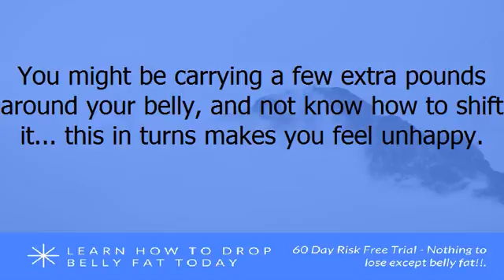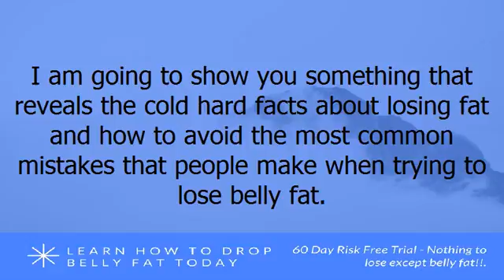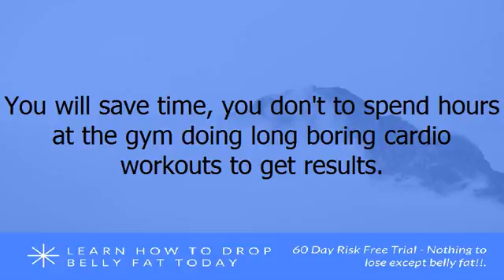Shed Belly Fat For Dummies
Learn How To Drop Belly Fat Today

Here's your chance to learn proven methods and effective ways to reduce and burn off fat - and get a lean flat washboard belly

No pills or Medication!

No crazy diets!

No starvation methods!

No long boring workouts!

These simple methods are very easy to follow and apply and can be used by anyone regardless of age or fitness back ground.

Think of it like this...

You might be carrying a few extra pounds around your belly, and not know how to shift it... this in turns makes you feel unhappy.

Well the really good news is that it is very simple to lose the fat from your belly and get that lean hard washboard stomach if you just follow a few simple steps.

Ask yourself these questions:

Have you been trying to burn fat in the gym but not seen any real success?

Have you been doing endless sets of sit ups every day yet still no flat belly?

Do you feel that you have tried everything to lose fat from your belly and nothing seems to work?

If you have answered YES to just one of these questions, then you are in the right place.

I am going to show you something that reveals the cold hard facts about losing fat and how to avoid the most common mistakes that people make when trying to lose belly fat.

I want you to imagine waking up each day with a lean hard flat stomach with a set of abs that a fitness model would be proud of.

Well the reality is that you can have exactly that if you truly wish... you just need to learn and follow a step by step formula to get there.

I would like to introduce you to the solution...

The How To Lose Belly Fat
Success Guide eBook

Here are a few reasons why you should invest in this book:

 You will learn proven methods and strategies to reduce and burn off belly fat.

 You won't need to use and extreme or crazy diets to see results, its all simple and easy to follow.

 You will save time, you don't to spend hours at the gym doing long boring cardio workouts to get results.

 You will have everything you need to know about reducing belly fat in one place.

 You will save money in the long-term, you won't need to hire a dietitian or personal trainer.

 You don't have to wait for anything in the mail, you get instant access to this book right away after purchase.

Take action now, and we'll throw in 3 bonus eBooks...completely FREE!

This eBook program is guaranteed. Review the materiel for 60 days, two full months. At the end of the course, if you don't feel you have got at least 10 times the value of your entire investment, upon request you will receive a courteous refund or credit.

 Plus you get to keep the free bonuses regardless. What could be fairer than that?